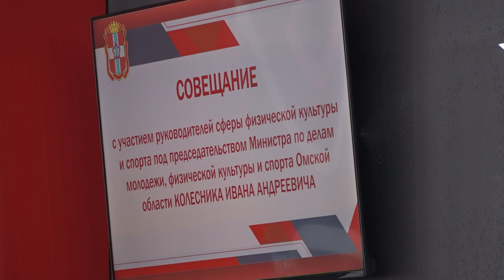Совещание руководителей областных и городских учреждений спорта